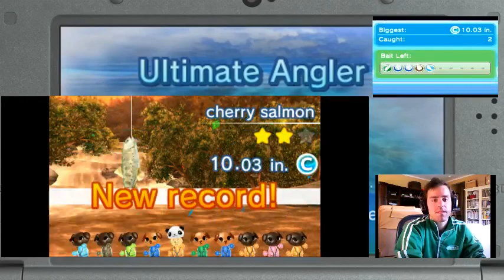Ultimate Angler Season 2 Episode 10 Taimen from StreetPass Princeton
Brief Summary: I catch a Taimen!  What happens?  Watch and find out!